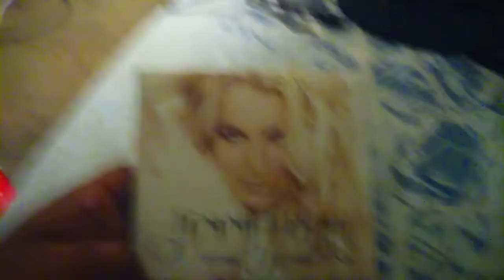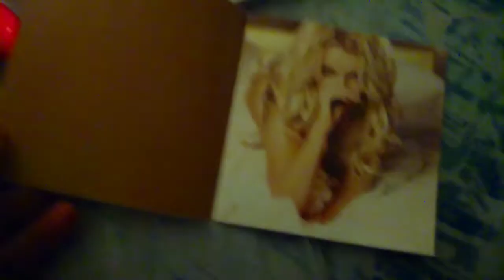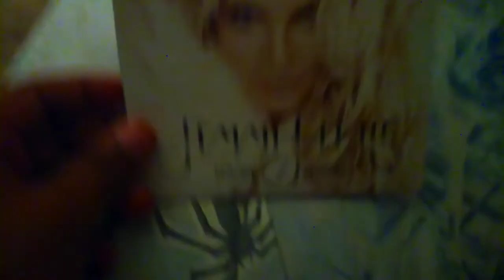My First Britney Spears CD FEMME FATALE (2011)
Hope U Enjoy The Video (':